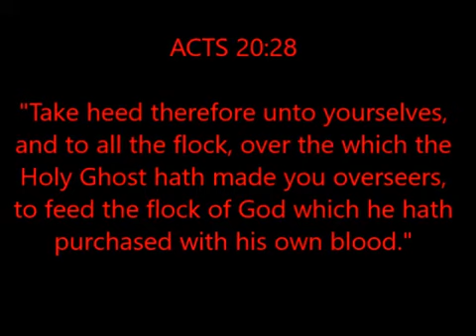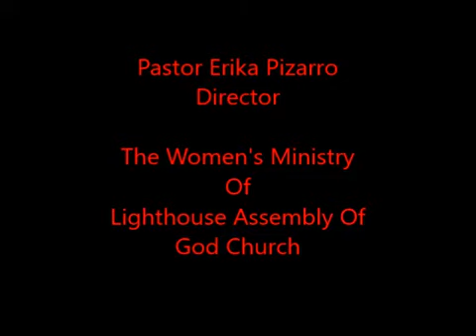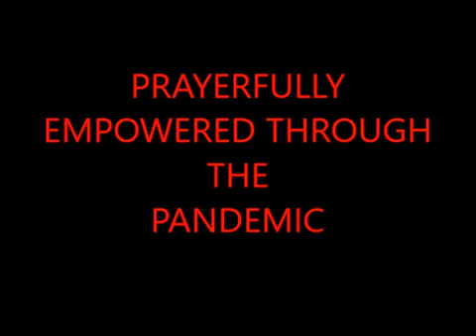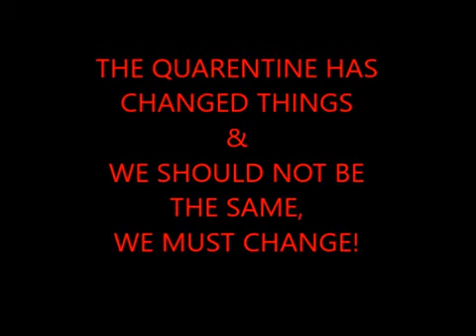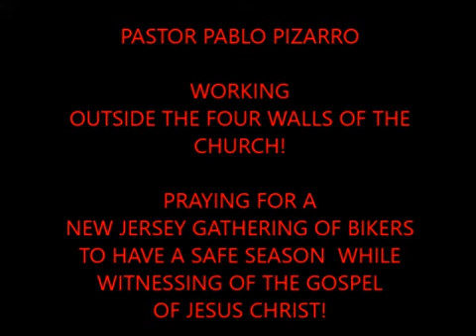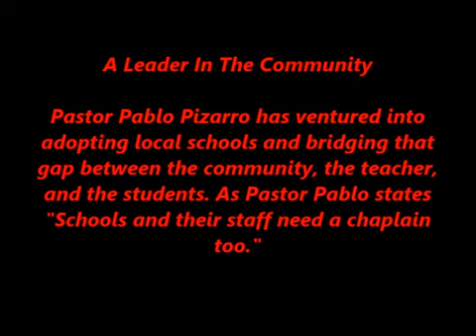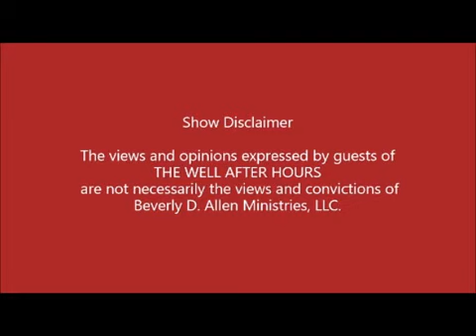"LEST WE FORGET PASTORS - PANDEMIC HEROES"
The Pandemic  of 2020 was only four years ago, called by  Dr. Anthony Fauci, "the most historic virus outbreak in U.S. history in over 100 years. A period no one knew how or when it would end, yet many Pastors prayed and believed, while struggling to keep their doors open, assisted communities, already dealing which great challenges, come through emotionally, mentally, and spiritually!   Food supplies, medical supplies, hospitals, and medical facilities were challenged as never before around the world. There were many heroes from various walks of life, but the Church was the driving force for many already struggling with day to day challenges

Though it seems as life has moved on and returned for many to the things which were before the Pandemic's horrific outbreak, The Well After Hours would like to look back and reshare some of the pastors who shared at THE WELL  to remind us how our Souls got over by The Grace of our LORD and the consistent prayers, faith,  and help of God's Shepherds,

The Well After Hours did a tribute in June of 2020, on  Pastors who are serving their communities through the Pandemic and Life's crises.
One of our episodes  featured  special guests, Pastors Pablo & Erika Pizarro  of The Lighthouse Assembly Of God Church in Newark, NJ.  Pastor Pablo then was Senior Pastor of Lighthouse Church, (but now is Sr. Pastor of Temple Rock Community Church in Newark) who was going well beyond the four walls to reach people and  is doing everything he could to Shepherd not only his parishioners but a hard hit and underserved community with the Gospel of Jesus Christ, meeting their greatest needs. Pastor Pablo is representative of many Pastors during those times and is most encouraging to Pastors who were planning how they will move forward toward a New Normal!